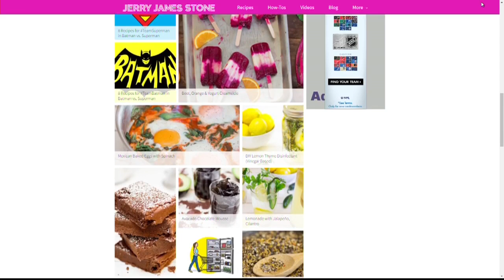Save Those Beets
Vegetarian blogger, Jerry James Stone is at Good Day showing us how to make salsa using beets.